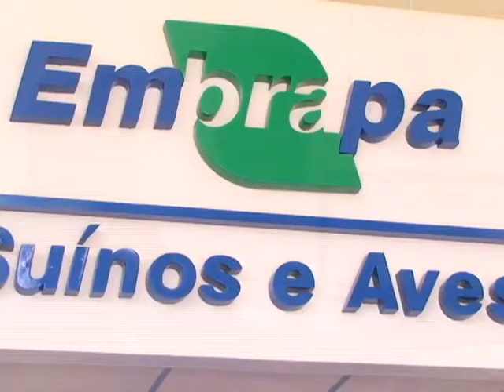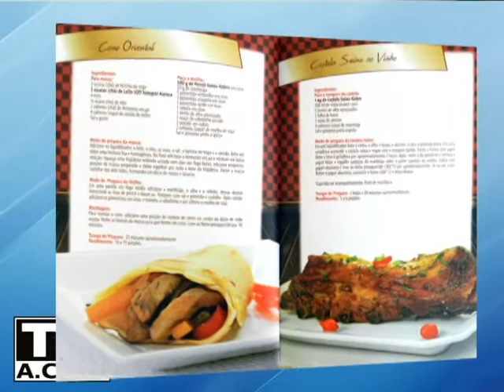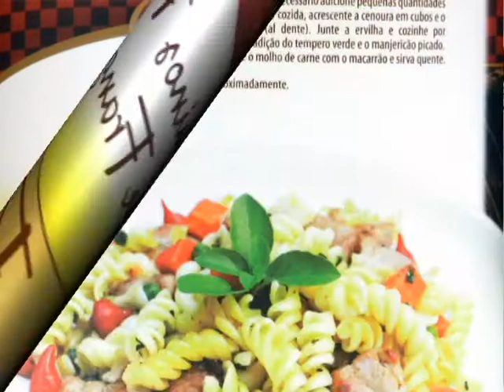2ª Evolução da Suinocultura e Bancada da Gastronomia Rede Angeloni